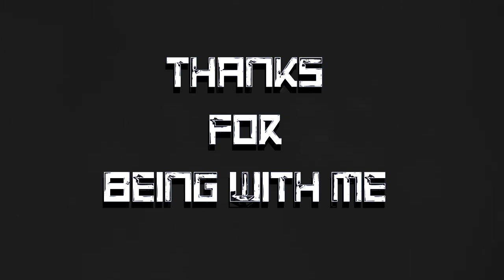EMERGE | (WATCH ON FULL BRIGHTNESS) | A PUBG MOBILE MONTAGE | ENCODE-DEVIL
This video is for all the supporters and lovers out there who made these 500 subscribers possible.
Share too